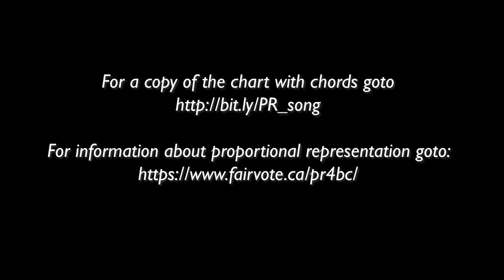Proportional Representation: There's no Better Way to Go!